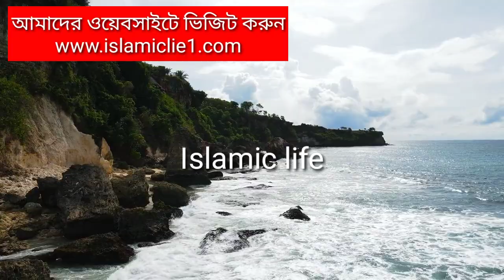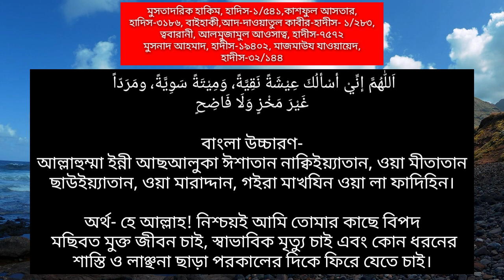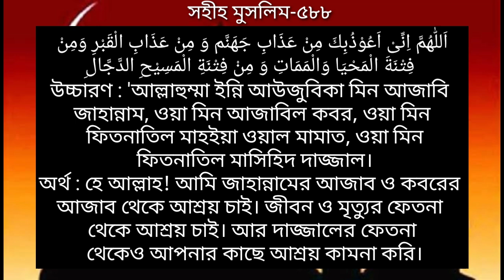স্বাভাবিক মৃত্যুর দোয়া। ভালো মৃত্যুর দোয়া।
Assalamu alaikum!

মোবাইল: ০১৩১৬১২৬১১৩

اَللّٰهُمَّ إنِّيْ أسْألُكَ عِيْشَةً نَقِيَّةً، وَمِيْتَةً سَوِيَّةً، ومَرَدّاً
غَيْرَ مَخْزٍ وَلَا فَاضِحٍ

বাংলা উচ্চারণ-
আল্লাহুম্মা ইন্নী আছআলুকা ঈশাতান নাক্বিইয়্যাতান, ওয়া মীতাতান ছাউইয়্যাতান, ওয়া মারাদ্দান, গইরা মাখযিন ওয়া লা ফাদিহিন।

অর্থ- হে আল্লাহ! নিশ্চয়ই আমি তোমার কাছে বিপদ
 মছিবত মুক্ত জীবন চাই, স্বাভাবিক মৃত্যু চাই এবং কোন ধরনের শাস্তি ও লাঞ্ছনা ছাড়া পরকালের দিকে ফিরে যেতে চাই।
মুসতাদরিক হাকিম, হাদিস-১/৫৪১,কাশফুল আসতার, হাদিস-৩১৮৬, বাইহাকী,আদ-দাওয়াতুল কাবীর-হাদীস- ১/২৮৩, ত্ববারানী, আলমুজামুল আওসাত্ব, হাদীস-৭৫৭২
মুসনাদ আহমাদ, হাদীস-১৯৪০২, মাজমাউয যাওয়ায়েদ, হাদীস-৩২/১৪৪

اَللّٰهُمَّ اِنِّىْ اَعُوْذُبِكَ مِنْ عَذَابِ جَهَنَّم وَ مِنْ عَذَابِ الْقَبْرِ وَمِنْ
 فِتْنَةَ الْمَحْيَا وَالْمَمَاتِ وَ مِنْ فِتْنَةِ الْمَسِيْحِ الدَّجَّالِ
উচ্চারণ : 'আল্লাহুম্মা ইন্নি আউজুবিকা মিন আজাবি
জাহান্নাম, ওয়া মিন আজাবিল কবর, ওয়া মিন
 ফিতনাতিল মাহইয়া ওয়াল মামাত, ওয়া মিন
 ফিতনাতিল মাসিহিদ দাজ্জাল।
অর্থ : হে আল্লাহ! আমি জাহান্নামের আজাব ও কবরের আজাব থেকে আশ্রয় চাই। জীবন ও মৃত্যুর ফেতনা থেকে আশ্রয় চাই। আর দাজ্জালের ফেতনা
 থেকেও আপনার কাছে আশ্রয় কামনা করি।